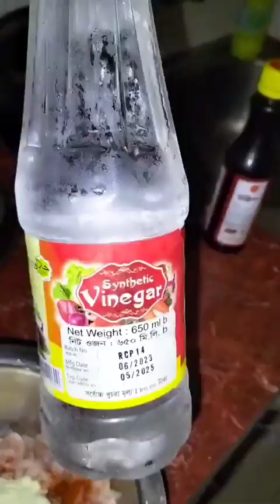এই ভাবে বানালে বাড়িতেইহবে রেস্টুরেন্টের মত পিজ্জা😋